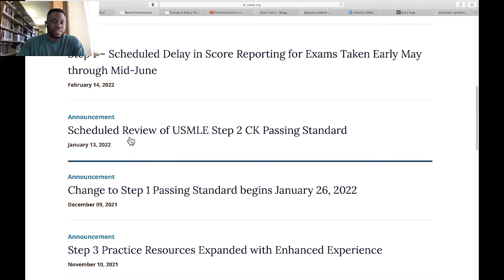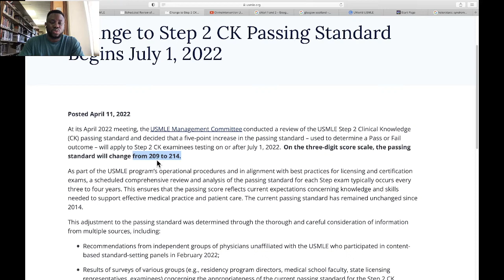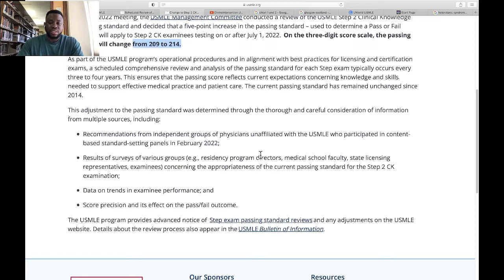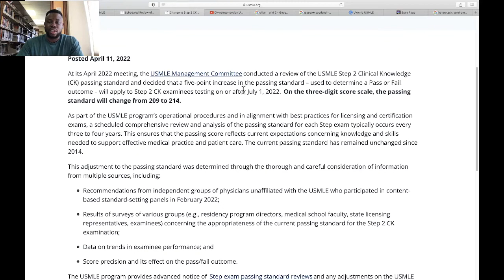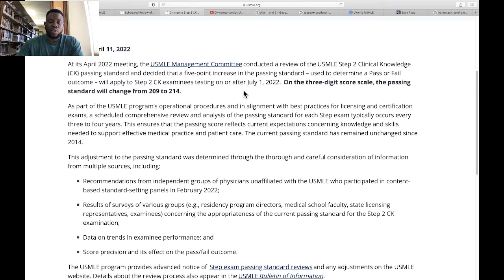USMLE: Change to Step 2 CK Passing Standard Begins July 1, 2022 || USMLE BOOSTER MD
Posted April 11, 2022

At its April 2022 meeting, the USMLE Management Committee conducted a review of the USMLE Step 2 Clinical Knowledge (CK) passing standard and decided that a five-point increase in the passing standard – used to determine a Pass or Fail outcome – will apply to Step 2 CK examinees testing on or after July 1, 2022.  On the three-digit score scale, the passing standard will change from 209 to 214.

As part of the USMLE program’s operational procedures and in alignment with best practices for licensing and certification exams, a scheduled comprehensive review and analysis of the passing standard for each Step exam typically occurs every three to four years. This ensures that the passing score reflects current expectations concerning knowledge and skills needed to support effective medical practice and patient care. The current passing standard has remained unchanged since 2014.

This adjustment to the passing standard was determined through the thorough and careful consideration of information from multiple sources, including:

Recommendations from independent groups of physicians unaffiliated with the USMLE who participated in content-based standard-setting panels in February 2022;
Results of surveys of various groups (e.g., residency program directors, medical school faculty, state licensing representatives, examinees) concerning the appropriateness of the current passing standard for the Step 2 CK examination;
Data on trends in examinee performance; and
Score precision and its effect on the pass/fail outcome.
The USMLE program provides advanced notice of  Step exam passing standard reviews and any adjustments on the USMLE website. Details about the review process also appear in the USMLE Bulletin of Information.